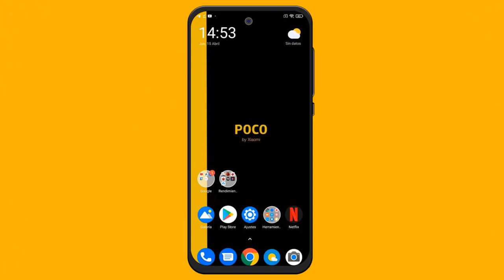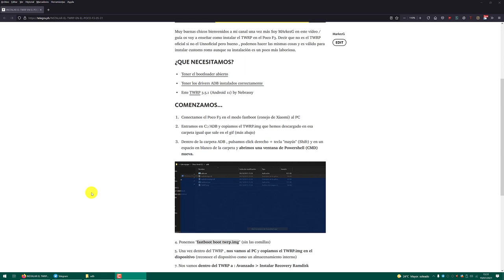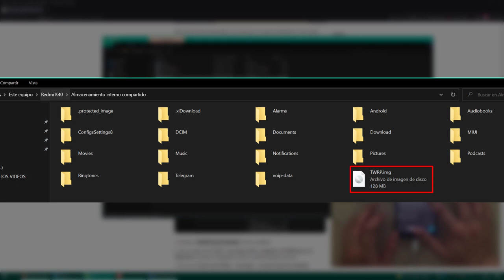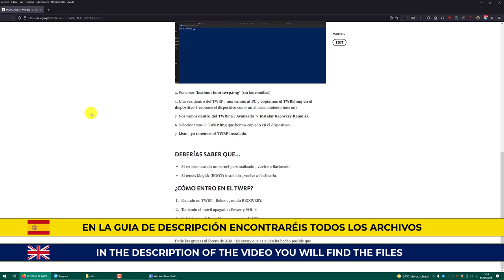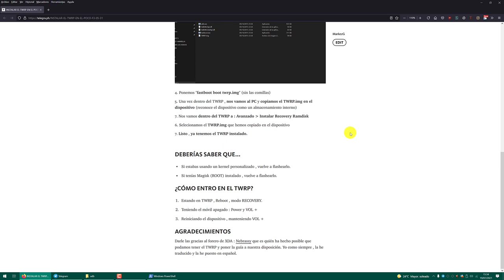INSTALAR TWRP UNOFFICIAL POCO F3 / INSTALL TWRP UNOFFICIAL POCO F3 (ES/ENG)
📑 DESCRIPCIÓN 📑

Hoy os traigo como instalar el TWRP unofficial en el Poco F3 de una forma sencilla y rápida. En la guía que siempre os dejo abajo , vais a encontrar los archivos necesarios para completar el tutorial con éxito.

Today I bring you how to install the unofficial TWRP in the Poco F3 in a simple and fast way. In the guide that I always leave you below, you will find the necessary files to complete the tutorial successfully.

📥 GUÍA Y ARCHIVOS NECESARIOS / GUIDE AND FILES REQUIRED📥

📑 AGRADECIMIENTOS 📑

Agradecerle al usuario Nebrassy por traer este TWRP al Poco F3.

🌍 NUEVO GRUPO POCO F3 🌍

(En antiguo lo hackearon)

💲 DONACIONES 💲